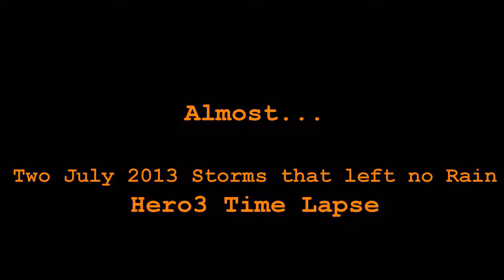Almost... (a GoPro Hero3 Time Lapse)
Time lapse of 2 July 2013 Monsoonal Moisture storms that produced no rain over the Nebraska Panhandle.